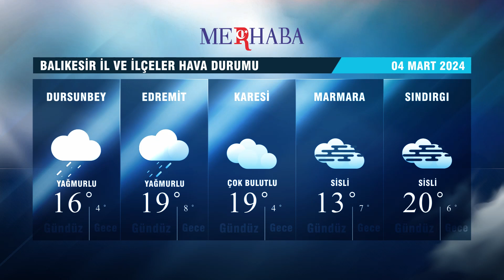04-03-2024 Hava Durumu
04 Mart 2024 Günü İl Merkezi ve bazı İlçelerde tahmini hava durumu.